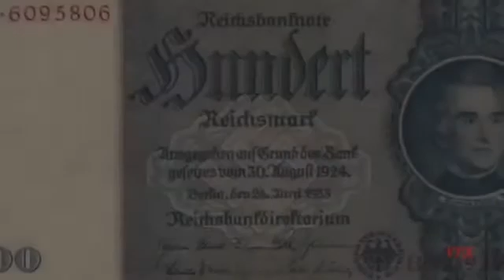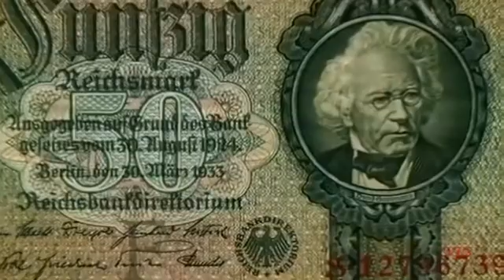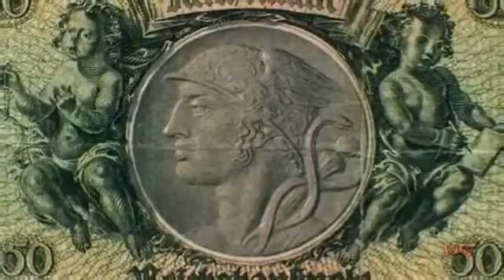1 What NSDAP was trying to achieve for a Beleaguered Germany by Vertigo Politix